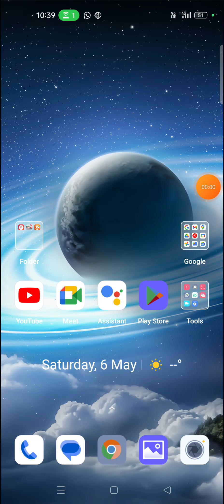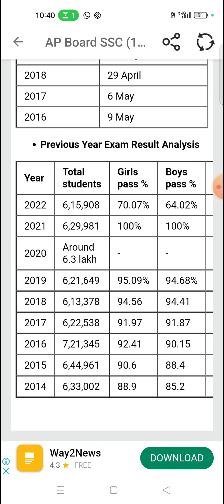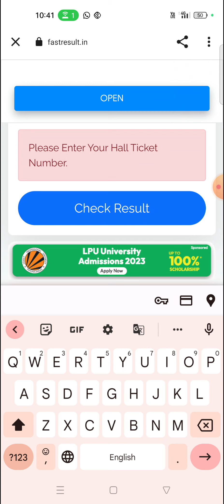Mobile APP లో AP 10th class result 2023 || Rajesh tv